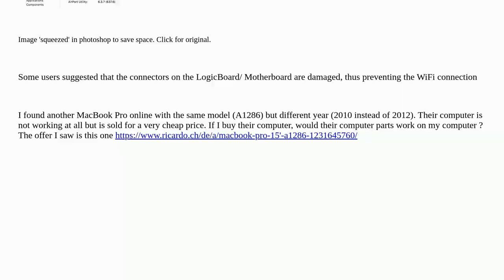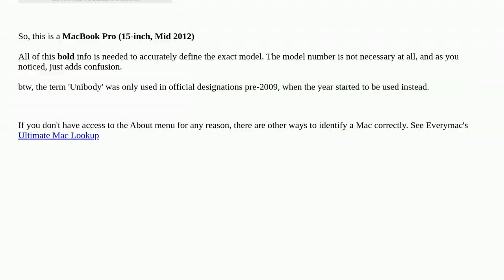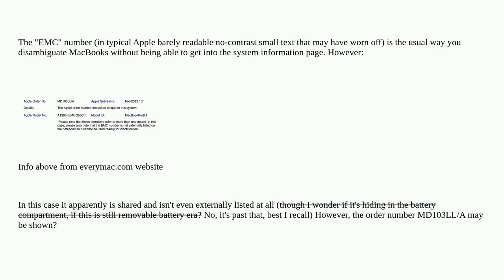Two MacBook Pro with same model number (A1286) but different year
A special thanks goes out to the community

  wifi hardware macbook-pro network mac